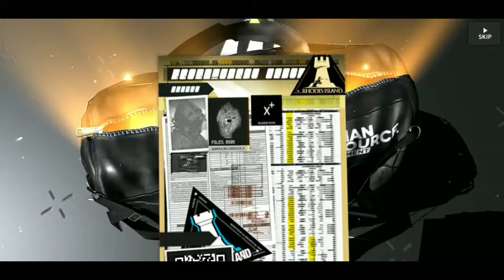I have no idea what to upload so here's a random short Arknights video pulling gacha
Sorry for not uploading anything lately. I literally don't know what to do. Just bored. Maybe because the quarantine stuff that's happening for the past weeks? I dunno. Hopefully you guys are alright!